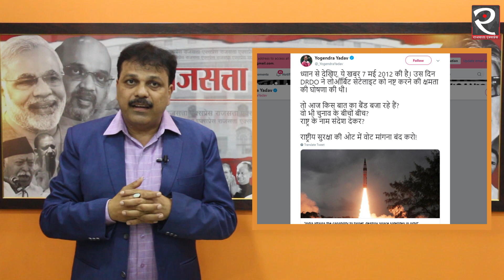"Limitless Drama": Opposition Targets PM After 'Mission Shakti' Address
Opposition leaders on Wednesday mocked Prime Minister Narendra Modi, accusing him of indulging in theatrics and playing politics over scientists’ achievements following his address to the nation announcing successful test of an anti-satellite missile, while some parties complained to the Election Commission alleging violation of the model code.

Congress President Rahul Gandhi took a swipe at Modi wishing him “happy World Theatre Day”, even as he congratulated the Defence Research Development Organisation (DRDO).